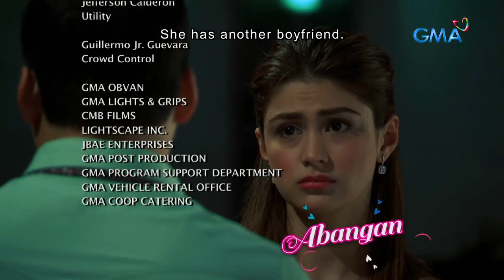Because of You: Full Episode 10 (Part 3/3) | with English subs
Andrea (Carla Abellana) is in tears after she got humiliated by Veronica (Valerie Concepcion) at the event.

Watch full episodes of ‘Because of You’ with English subtitles on GMANetwork.com/fullepisodes 'Because of You' stars Gabby Concepcion, Carla Abellana and Rafael Rosell. Also included in the cast are Valerie Concepcion, Celia Rodriguez, Iya Villania, Joyce Ching, Kristoffer Martin, Enzo Pineda, Kuh Ledesma, Vaness Del Moral, Bettina Carlos, Rey Abellana, Eunice Lagusad, Mosang, Jacob Briz, Julius Escarga, and Sofia Pablo.